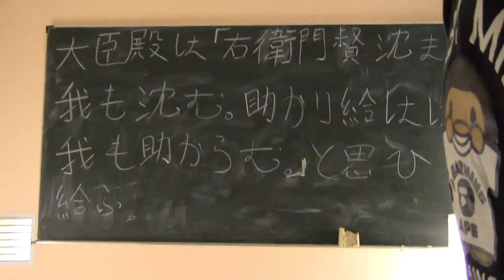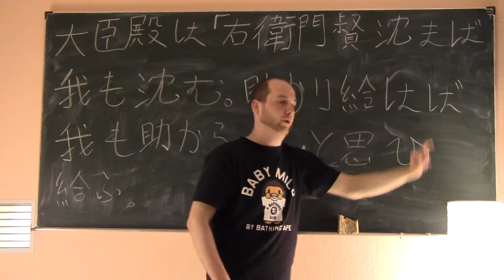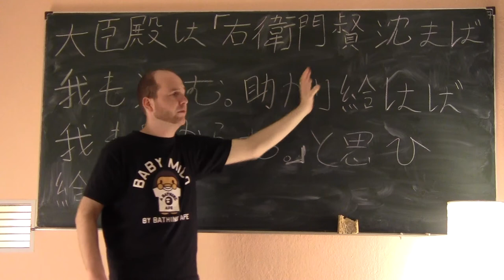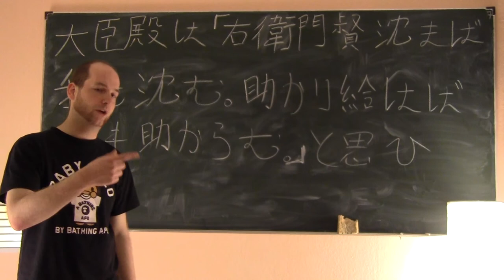(4) Bungo-Einführungskurs Lektion 1-3: Die Partikel "ba" (hypothetisch)